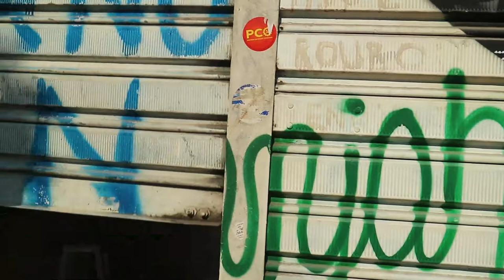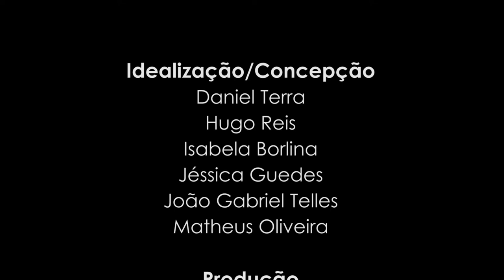Respeitável Público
Fundado em 1991, o grupo de teatro Parlapatões se dedica às artes cênicas circenses e inaugurou em 2006 seu espaço, composto por um teatro disfarçado de bar, situado num dos pontos boêmios mais famosos da cidade de São Paulo, a praça Franklin Roosevelt. Antigamente taxado de underground, o local passou por um processo de transformação recente que ocorreu em grande parte devido à vinda dos Parlapatões e de outros grupos de teatro à praça. Em "Respeitável Público", são entrelaçadas as histórias de quem participou e participa do grupo teatral e da vida da praça nos últimos tempos, sem deixar de abordar o contexto da pandemia, tão penosa para ambos. Com momentos cômicos, tristes ou bonitos envolvendo tanto os Parlapatões como também o teatro como um todo, o documentário busca, no fim das contas, compreender melhor essa expressão artística tão marcada pelo diálogo com o espaço público.

FICHA TÉCNICA:

Lista de entrevistados
Raul Barreto (ator e palhaço)
Mário Bortolotto (diretor e dramaturgo)
Fabek Capreri (ator e palhaço)

Idealização/Concepção
Daniel Terra, Hugo Reis, Isabela Borlina, Jéssica Guedes, João Gabriel Telles, Matheus Oliveira.

Produção
Daniel Terra e João Gabriel Telles

Roteiro
Isabela Borlina e Jéssica Guedes

Imagens
Daniel Terra

Entrevistas
João Gabriel Telles

Edição
Hugo Reis e Matheus Oliveira

Duração
30min26seg

Orientação
Prof. Dr. Renato Levi